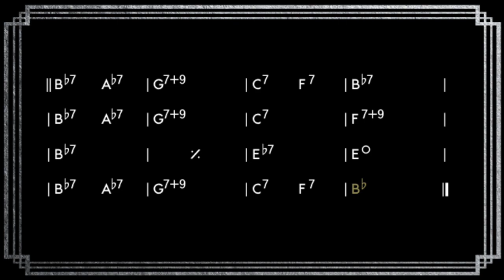Doxy (Bb) || Play Along || Classic Swing Backing Track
"Doxy" is a jazz standard composed by saxophonist Sonny Rollins. The song first appeared on Rollins' album "Sonny Rollins Plus 4" in 1956. The tune quickly became a staple in the jazz repertoire and has been recorded by countless musicians over the years.

One of the most notable recordings of "Doxy" is by the Miles Davis Quintet on their album "Cookin' with the Miles Davis Quintet" in 1957. This recording features Davis on trumpet, Rollins on tenor saxophone, Red Garland on piano, Paul Chambers on bass, and Philly Joe Jones on drums. This version is notable for its relaxed and swinging groove, as well as the dynamic interplay between the band members.

Another notable recording of "Doxy" is by pianist Bill Evans on his album "Everybody Digs Bill Evans" in 1958. This version features a solo piano arrangement, with Evans' trademark harmonic sophistication and lyrical playing. It highlights the melodic and harmonic richness of the tune, and has become a touchstone for jazz pianists.

The song has also been recorded by various other notable jazz musicians, such as saxophonist John Coltrane, pianist Oscar Peterson, and drummer Art Blakey.

"Doxy" has become a significant tune in the jazz canon due to its catchy melody, harmonically rich chord progression, and its versatility for improvisation. It's a great example of the bebop style and has been used as a vehicle for improvisation by many jazz musicians. The song's enduring popularity is a testament to its timeless appeal and the skill of its composer, Sonny Rollins.

Nomenclature:
•    CΔ could refer to a “C6”, “Cmaj7”, or simply “C”
•    D- is voiced as “Dmi7”
•    Ø is a half-diminished seventh chord (mi7♭5)